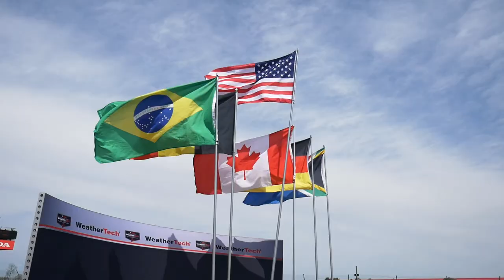GTD WIN AT MID-OHIO!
What a weekend! A huge honor to deliver Lexus Racing USA and 3GT Racing their first victory with the RC F GT3. A perfect performance by the whole team, and a great closing stint under pressure by Dominik Baumann.

Video by Chromacomb
Remix by YOUNG BOMBS